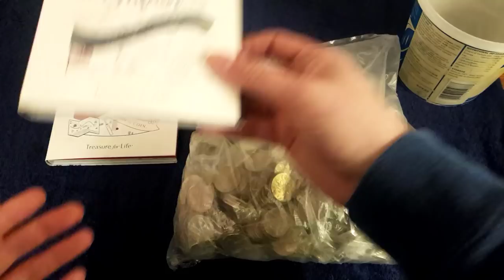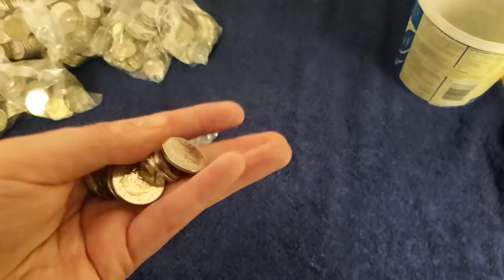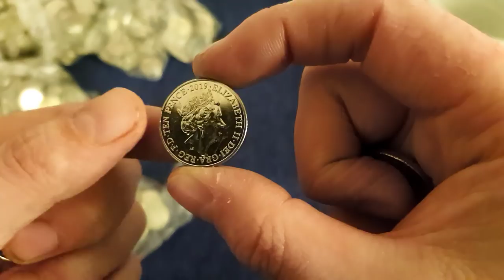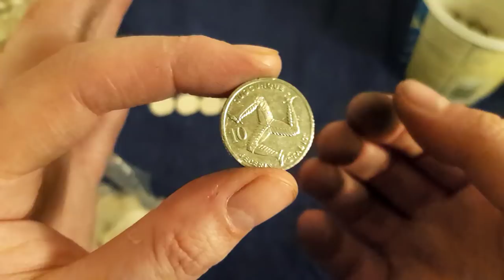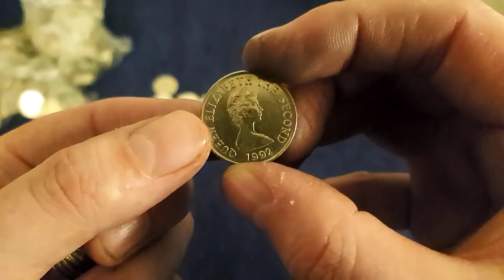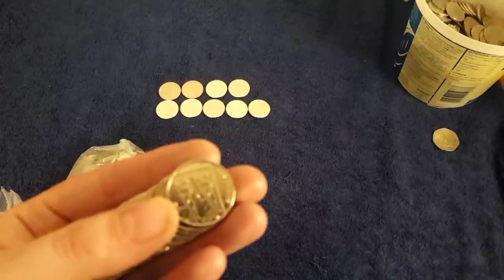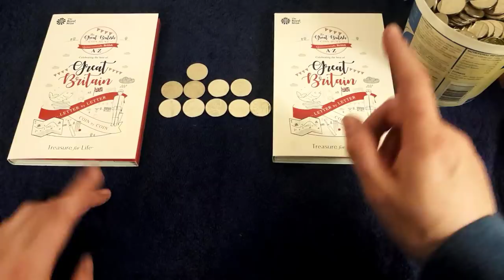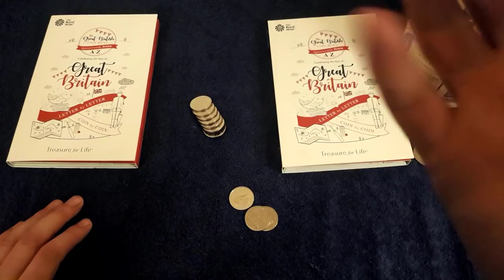A - Z 10p coin hunt (£100) - Another amazing haul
Another 10p coin hunt from a £100 bag fresh from the bank.

Looking for A-Z alphabet and territory 10p's .

Recorded: 3rd June 2019 - 1st of 2

Caledonian Coins
Perth
PH2 1JH